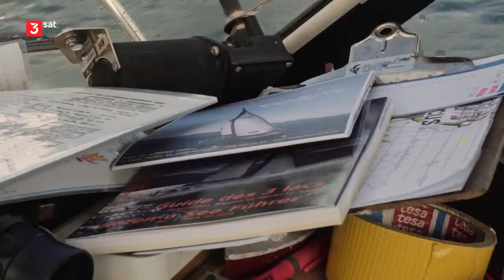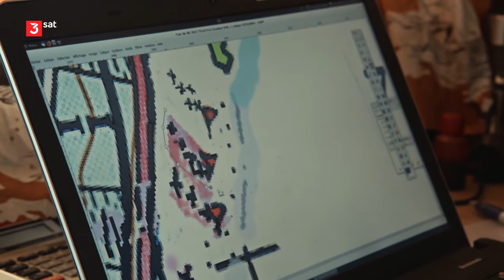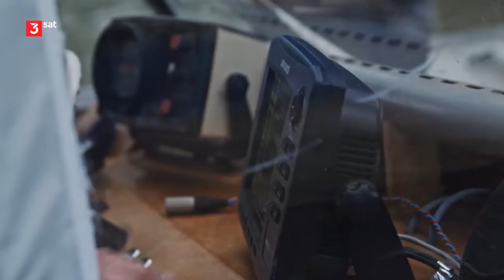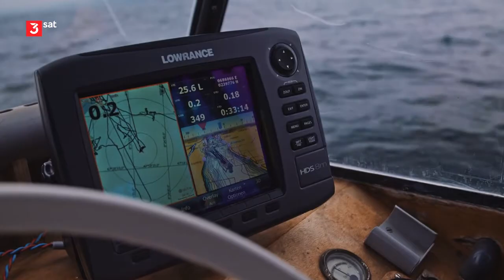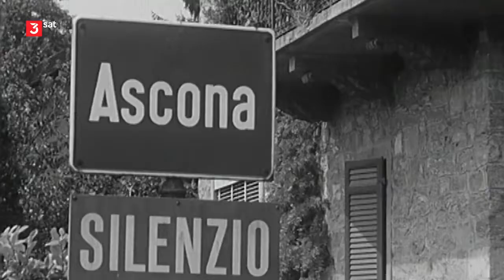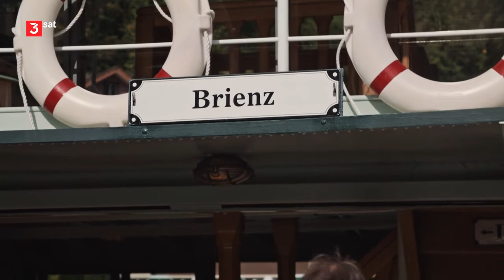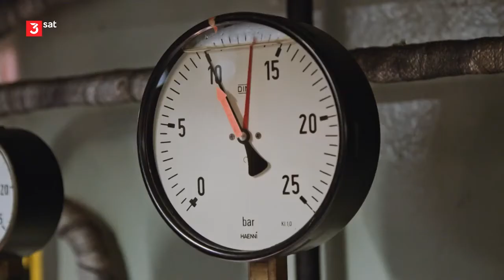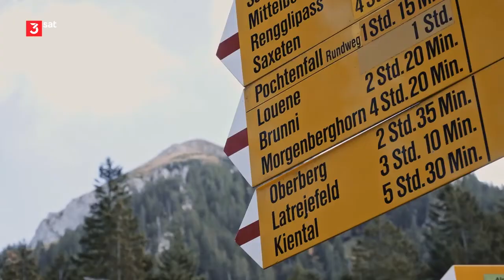Traumseen der Schweiz (3/4): Herbstgeschichten am Wasser Doku (2020)